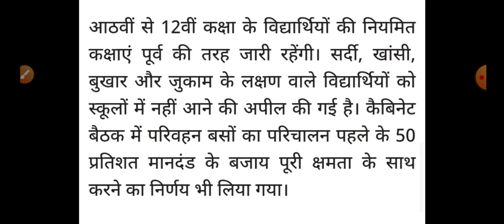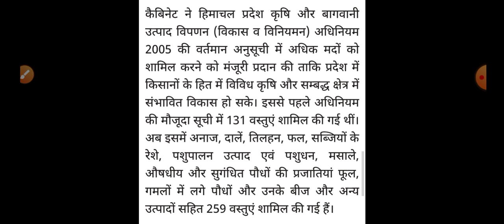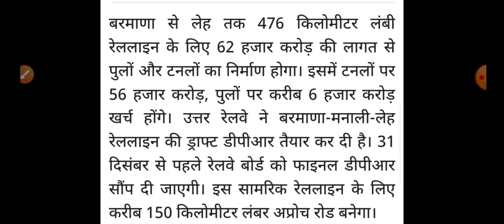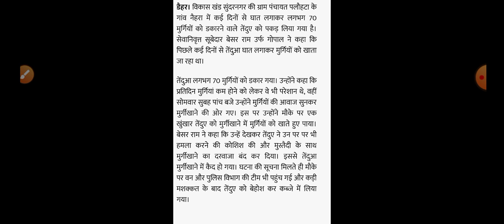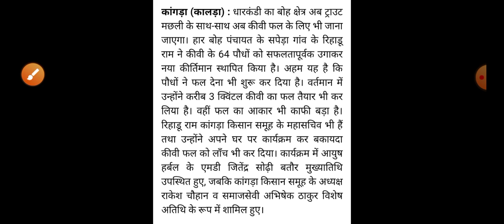HP Breaking News || शाम 5 बजे की ताजा खबरें